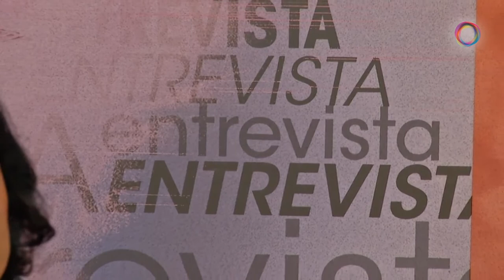Você já comprou sem pensar? O que diz a Neurociência | entrevista com Claudia Feitosa-Santana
Já parou para pensar o que te faz comprar?🛍  Seria a necessidade real de ter aquele objeto ou uma influência que você nem sabe explicar?

Hoje é o Dia do Consumidor. Estamos com comércios de rua e shoppings fechados, mas aposto que se fosse em uma situação de normalidade você, sem ter refletido sobre esse post, estaria aproveitando os anúncios especiais sobre o Dia do Consumidor e fazendo compras em algum e-commerce.

As compras podem ser impulsionadas por ofertas falsas, desejos inúteis ou, até mesmo, uma música que você gosta e depois nem sabe por que decidiu comprar, entre muitos outros motivos que a neurociência vem estudando.

A ciência explica esses efeitos que nos leva a comprar de forma impulsiva. Nesse vídeo em entrevista com Samy Dana no @CanalfuturaOrgBr, conto um pouco sobre como nosso cérebro é ativado para chegar até a compra.